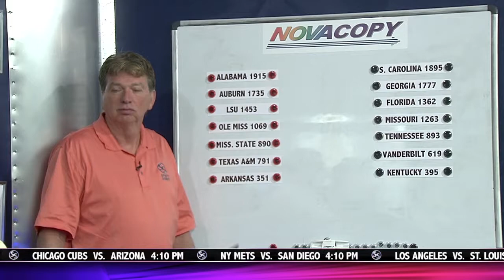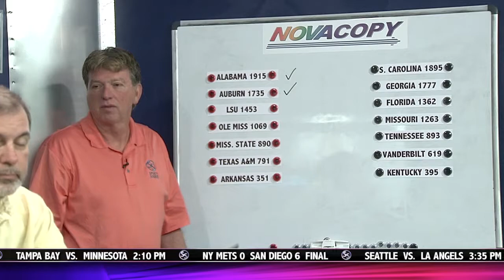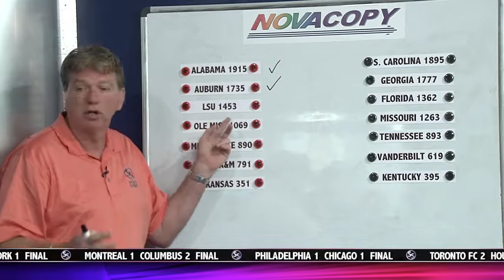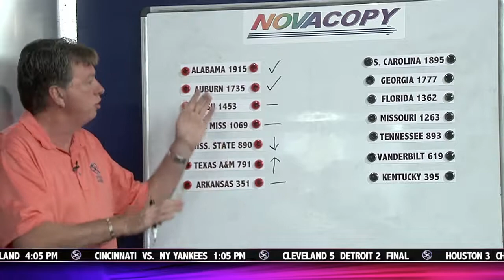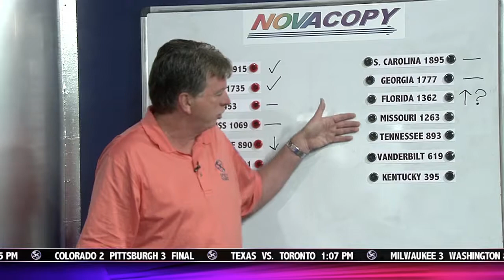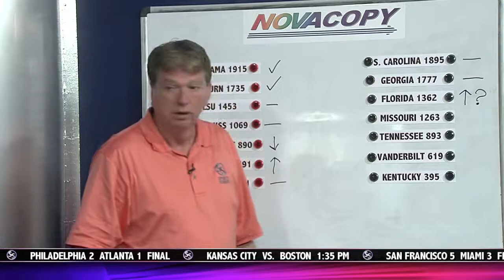7 20 14 segment 4